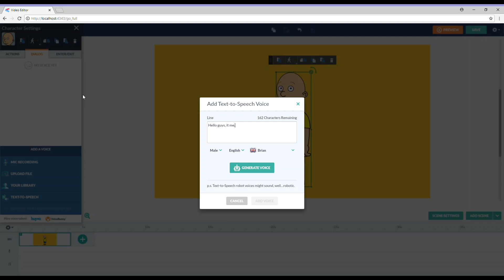Caillou salutes on Tayeba Amini Gummibär Australia/Ungrounded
Shoutout to Tayeba Amini Gummibär Australia for this request. Link to his channel in the description
It's been a long time since I made ungrounded videos, but now I'm back into making them. And as always, you can leave out requests in the comments section at anytime.